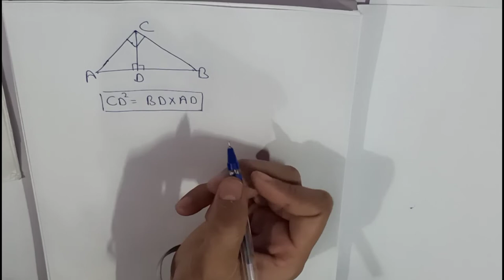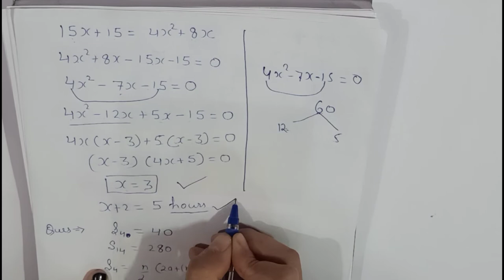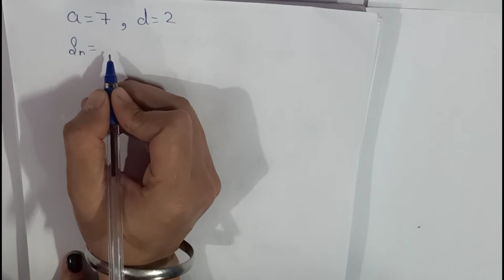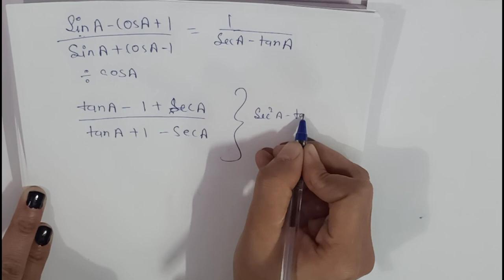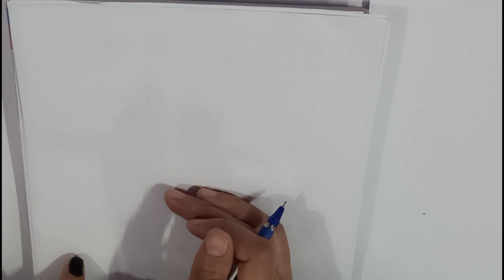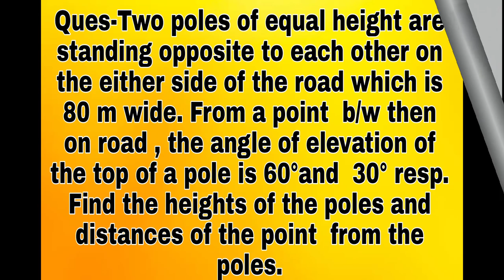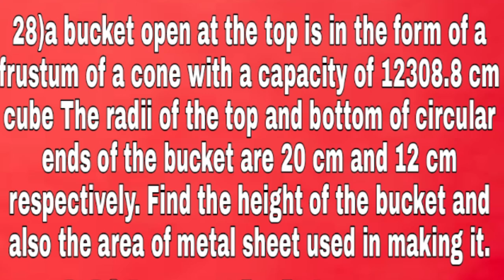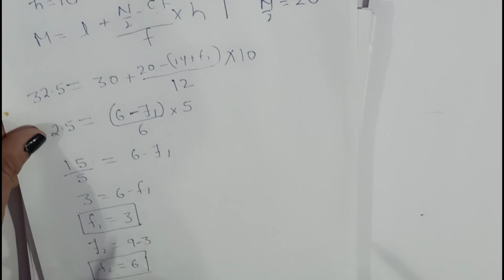Previous year paper solution |class X Maths|easy methods|well explained|by Preeti